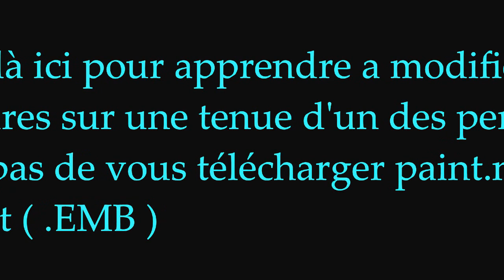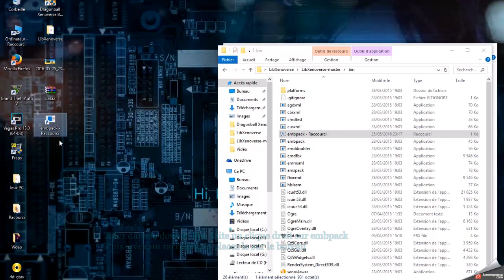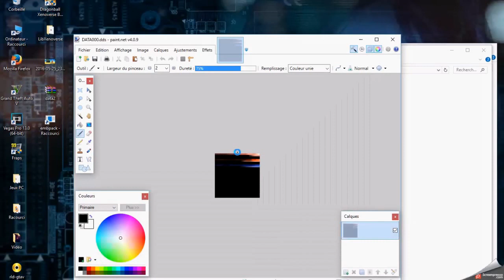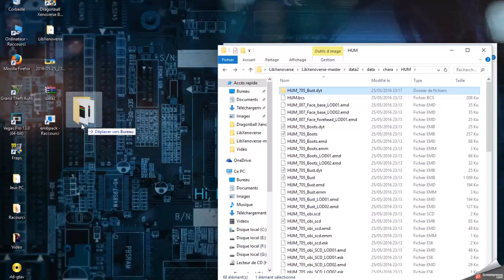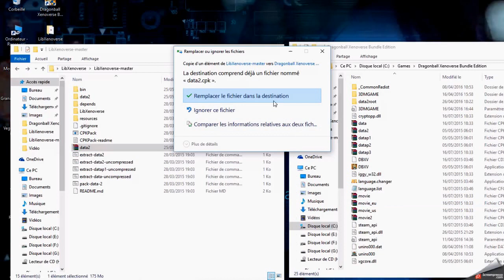Modifier les textures d'une tenue Dragon Ball Xenoverse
Salut a tous ici Dark-Best.
Petit tuto pour modifier les textures d'une tenue Dragon Ball Xenoverse.

N'oublier pas de vous télécharger le logiciel paint.net

Si cela vous a plus hésité pas a mettre un petit pouce , ou a vous abonné a ma chaîne, a très bientôt.